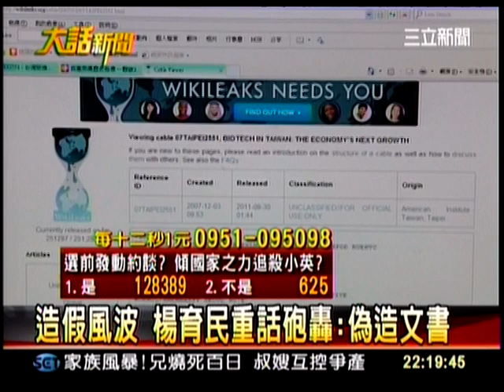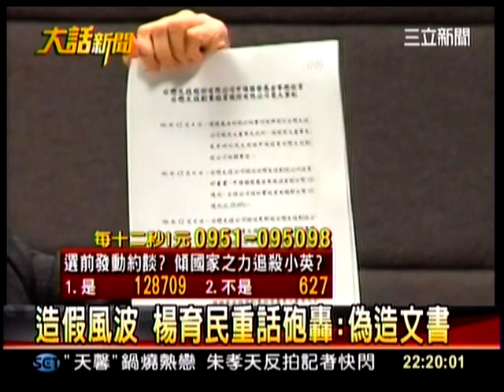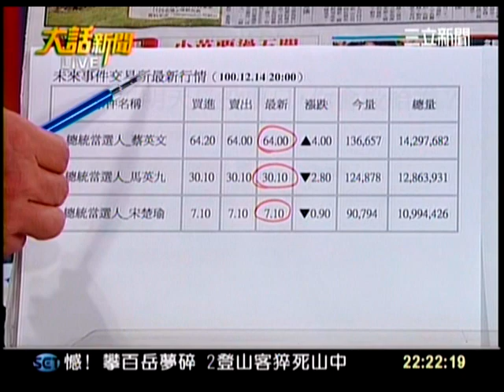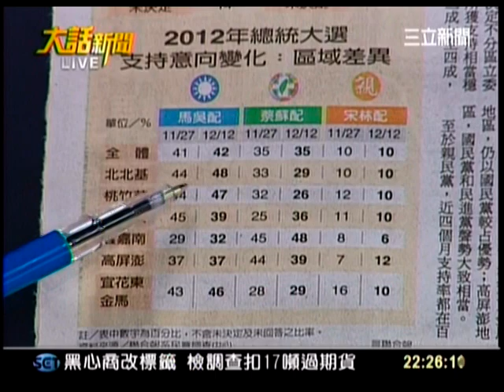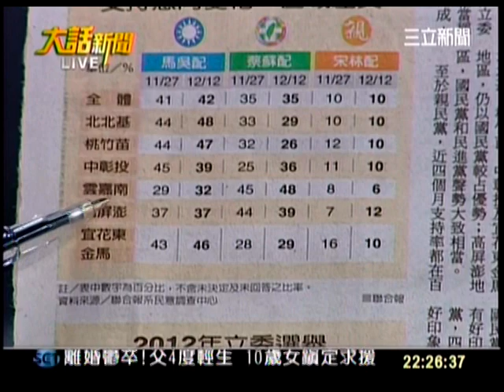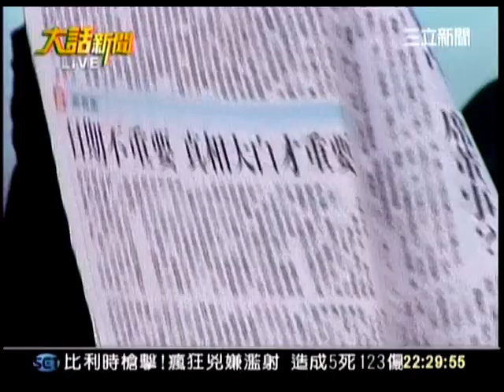大話新聞-徐永明、陳其邁、吳國棟CH054_1214_2221.mpg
小英：馬用國家機器追殺蔡英文！恐怖？